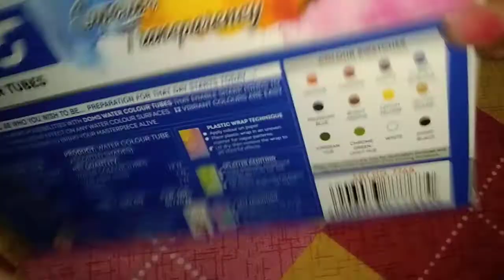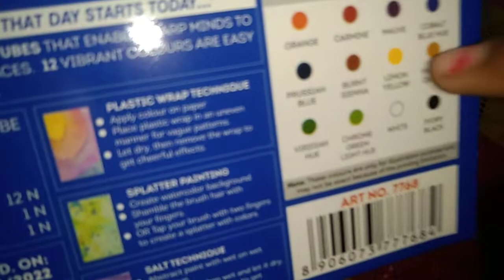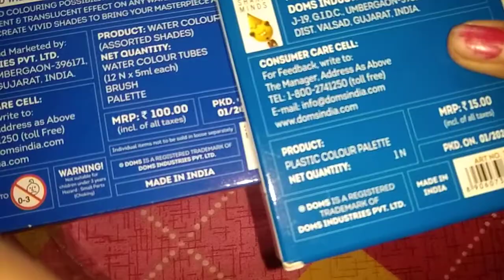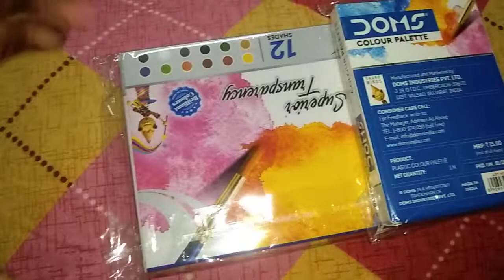My first video doms ka palette drawing 🧑‍🎨🧑‍🎨🧑‍🎨